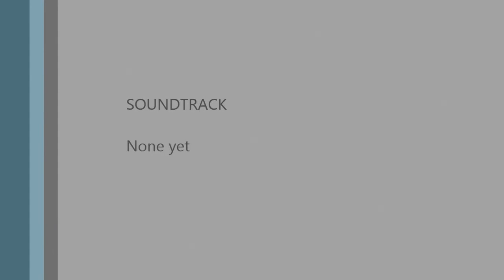A Space Dream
SpaceClooney recounts his wife's dream about joining him in outer space.